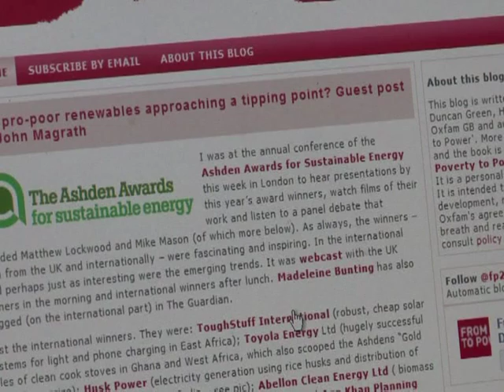Una máquina de café que podría cambiar el mercado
Un emprendedor de Londres inventó una maquina de café que no sólo muele los granos, sino que también los tuesta. Esto podría permitir que los consumidores de café compren los granos directamente a los productores y que éstos reciban mejores ingresos por sus cosechas. Un informe de AFPTV.